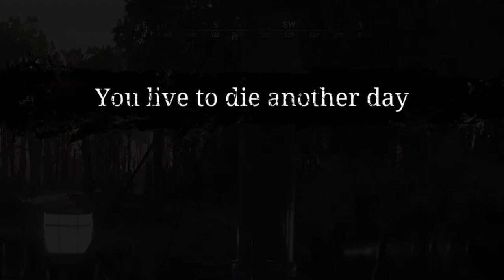Hunt Showdown - Killfest Supercut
Zdar vsichni, zdravi Vas Uneaten. Dneska jsem si pro Vas pripravil jednu luxusni montaz z Hunt showdown. Doufam ze se bude libit. Nezapomente napsat nazor pod video.

Thumbnail: Nexull